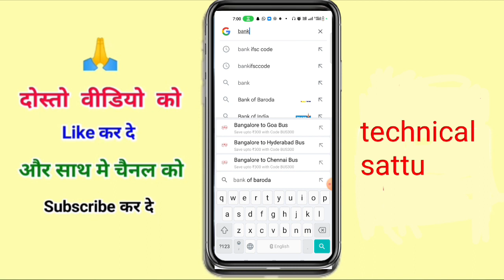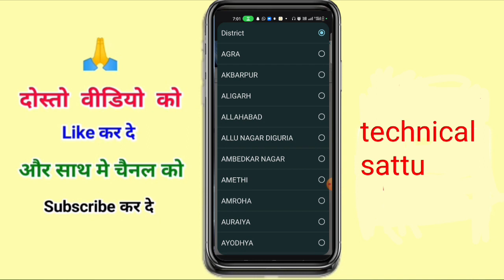kisi bhi bank ka ifsc code kaise nikale | kisi bhi bank ka ifsc code kaise pta kare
your question: -

kisi bhi bank ka ifsc code kaise nikale 2024
bank ifsc code
bank ifsc code kaise nikale
bank ifsc code number
bank ifsc code kaise nikala jata hain
ifsc code kaise check kare